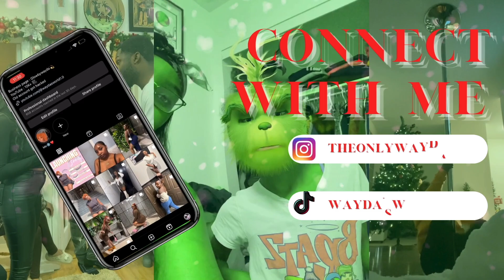Jingle All the Way: Top Christmas Movie Recommendations!| VLOGMAS DAY 6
HEY, WONDERFUL PEOPLE THANK YOU FOR 12K SUBSCRIBERS I hope you enjoyed my video, make sure you like, comment, subscribe, and turn on those post notifications so you never miss when I post a video!
of the graphics, images, or songs used in this video. All rights